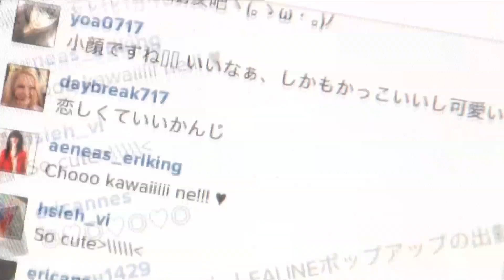Usuke Devil密着インタビュー TOKYO REAL VOICE企画 ファッション通信9月6日放送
TOKYO REAL VOICE企画
USUKEDEVIL  ファッション通信9月6日放送

BSジャパンにて毎週土曜夜11時放送中